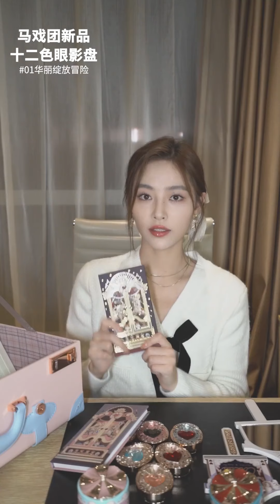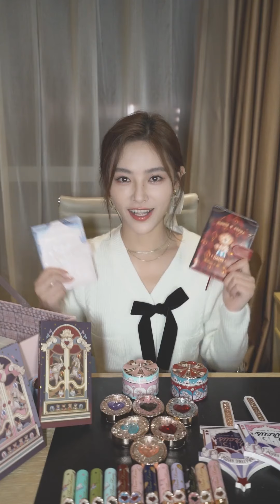【THE9】《花知晓》 FlowerKnows 开箱视频 許佳琪 (Hứa giai kỳ)(쉬쟈치 키키) 20211028